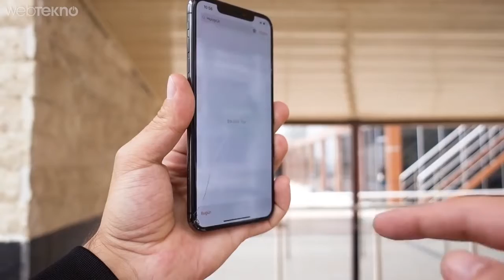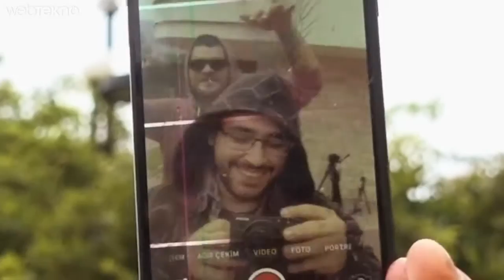iPhone XS Max'i Karpuza Yerleştirip 10 Kattan Aşağıya Attık! ACIMADIK